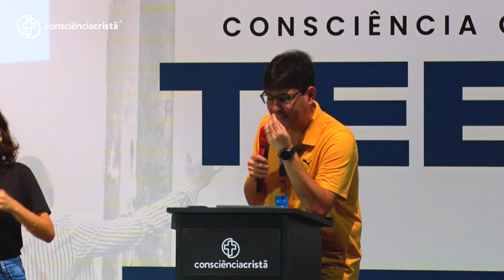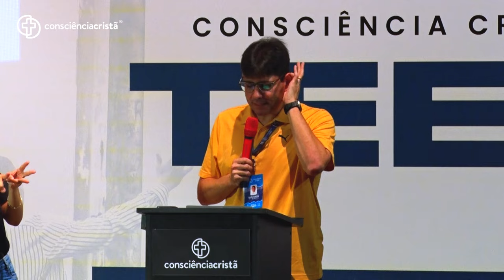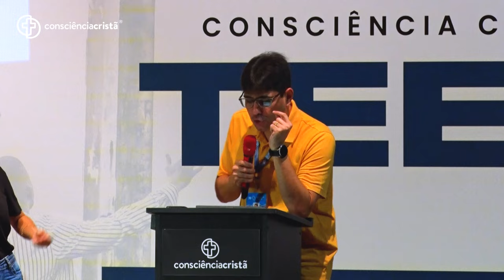A busca desenfreada | Consciência Cristã Teens [ + Filipe Fontes ] CC 2024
É inegável que vivemos em uma sociedade erotizada, que grita pela realização dos próprios desejos.

Vivemos em uma época na qual as pessoas buscam alimentar o próprio ego. Elas desejam se sentirem bem, independentemente de como e do que elas vão precisar fazer, para que esse objetivo seja alcançado.

São atitudes deploráveis, apelativas e insensatas numa época erotizada.

Você vai encontrar durante os 6 dias de evento:
--- 15 Plenárias